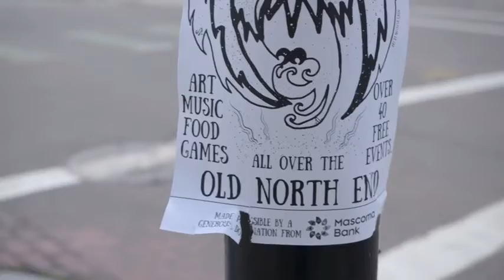Urban Forestry in Burlington, Vermont (Youth Media Summer Camp at Town Meeting TV) 7/23/2021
Youth media makers explore urban forestry and the trees of Burlington's Old North End. Interview with Elise Schadler, Program Manager at the Vermont Urban & Community Forestry Program. Summer 2021 at Town Meeting TV Youth Media Summer Camp. Burlington, Vermont.